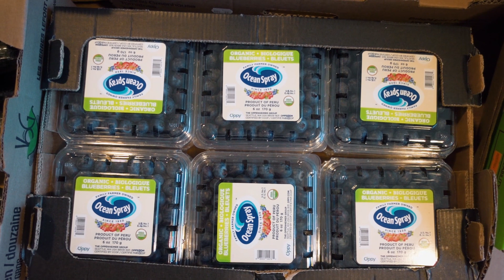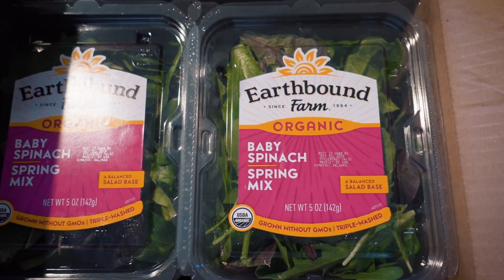FIN DE LA CURE DE JUS | vlog 19/10/19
C'est la fin de la cure de jus de 30 jours. Nous allons chez le grossiste en fruits et légumes pour acheter des produits. Puis petit lunch végane au Café Bélem avant d'aller avec Martha à sa pratique de danse colombienne traditionnelle.